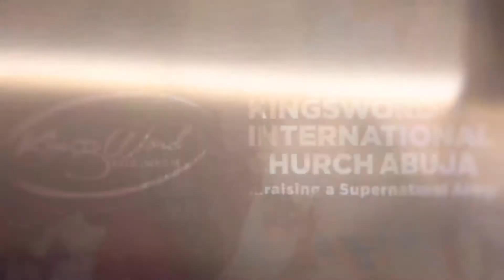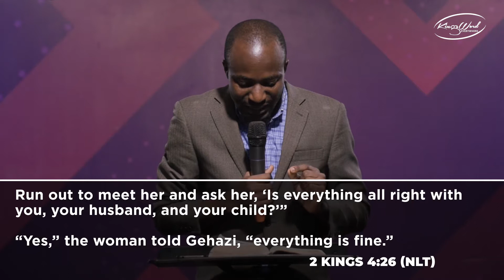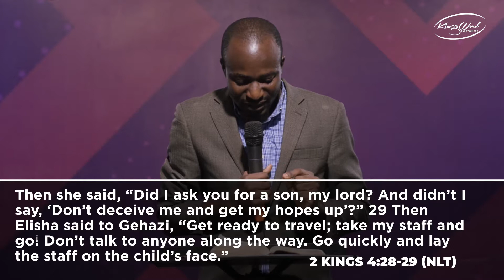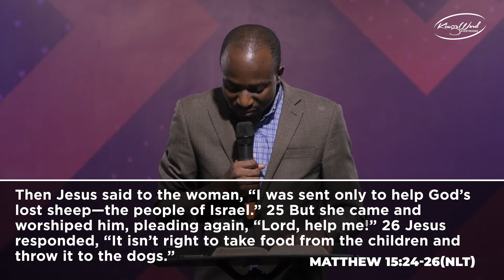The Effective Believer | Michael Ogbuma